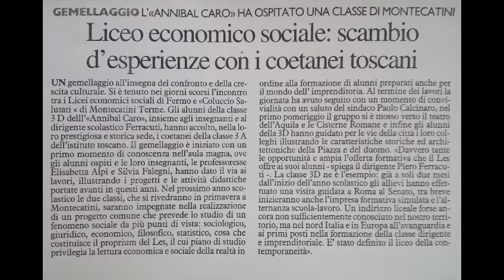LICEO ANNIBAL CARO DI FERMO - GEMELLAGGIO DEL LICEO ECONOMICO SOCIALE